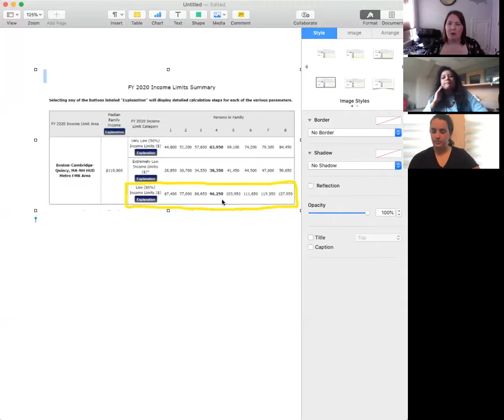Your Questions Answered: Microenterprise Grants for Lexington Businesses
Sandhya Iyer, director, and Casey Hagerty, coordinator, of the office of Economic Development for Lexington answered my questions about who should apply for these grants and how to do so. The deadline is 9/25/2020, so jump on it if you are interested!